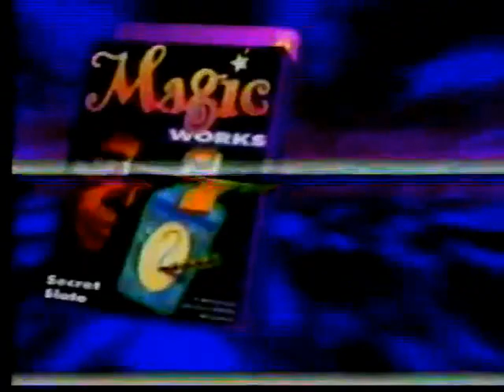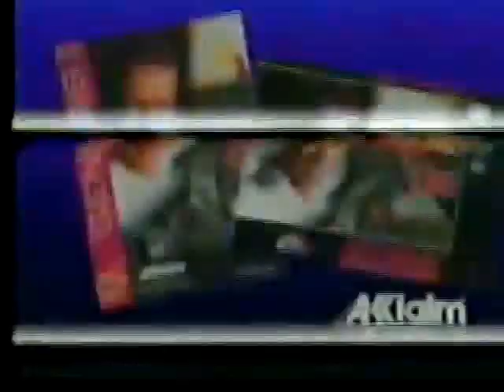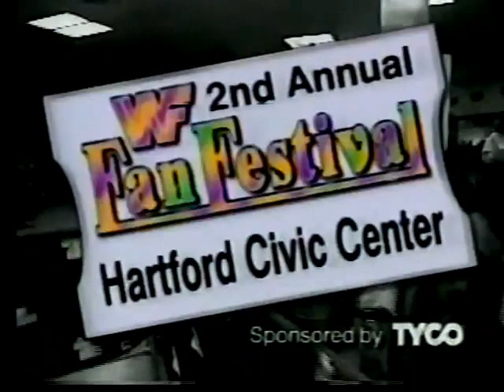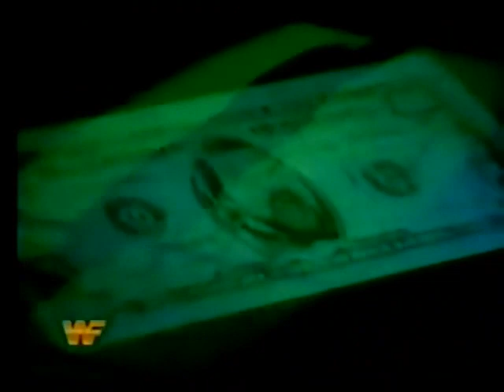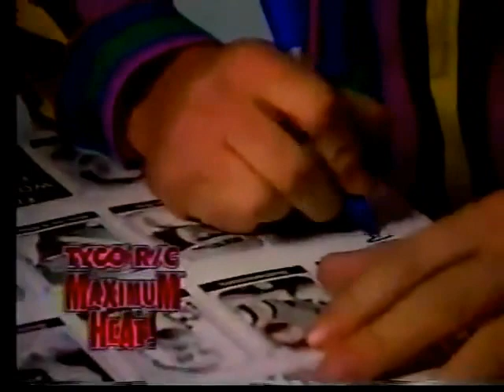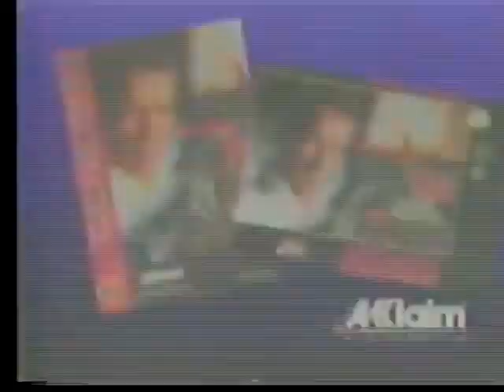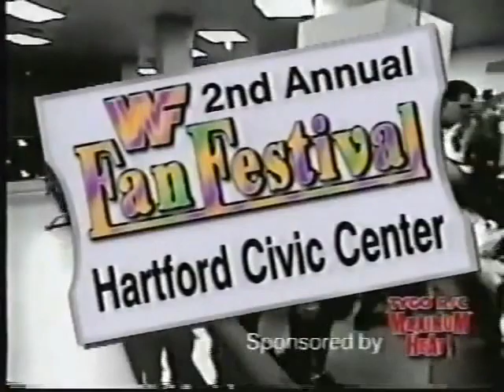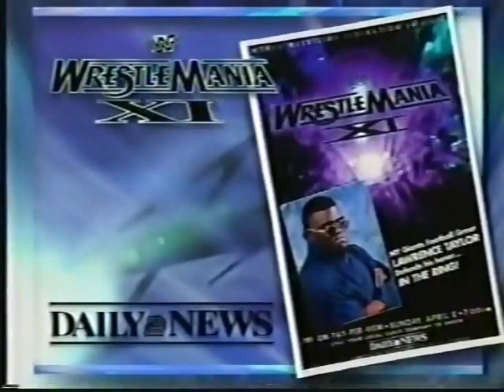WWF Wrestling March 1995 from Wrestling Challenge (no WWE Network recaps)